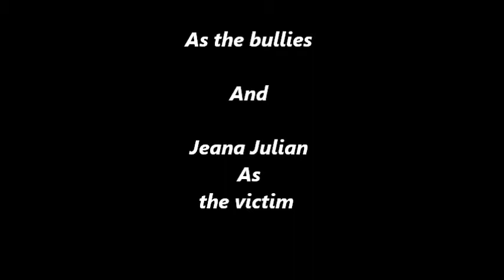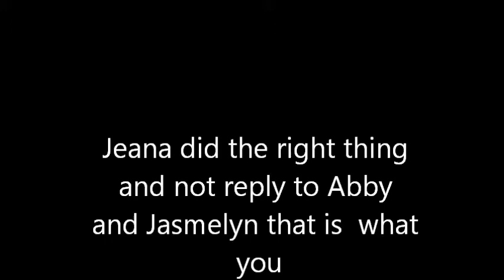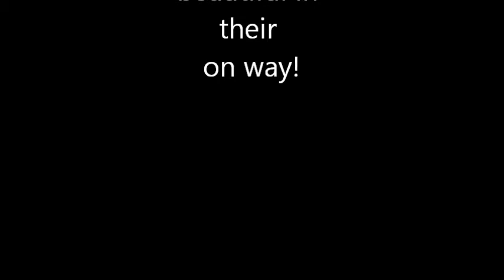The Best Cyberbullying Movie In Cypress Lakes High School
Mrs. Fike's 3rd Period
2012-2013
Cyberbullying Movie